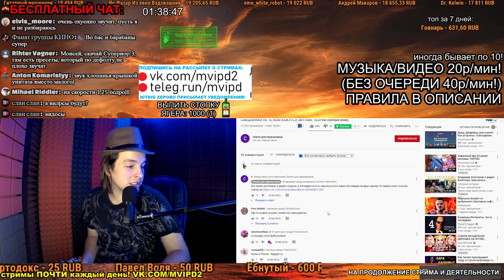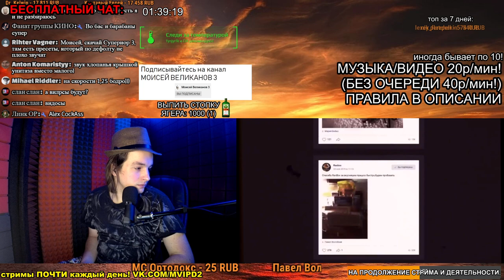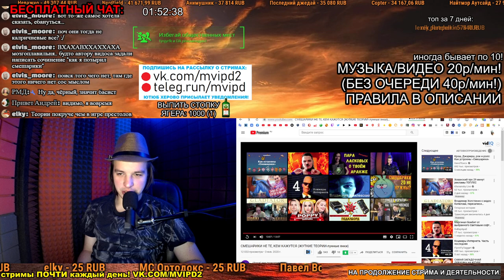СМОТРИМ: СМЕШАРИКИ НЕ ТЕ, КЕМ КАЖУТСЯ (ЖУТКИЕ ТЕОРИИ-лунные янки)